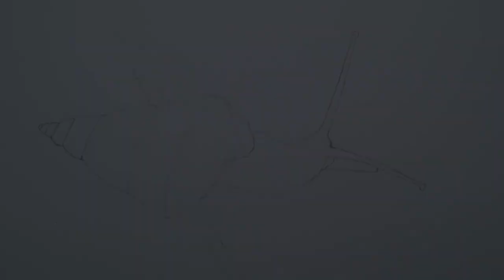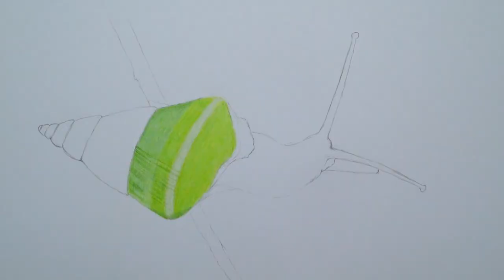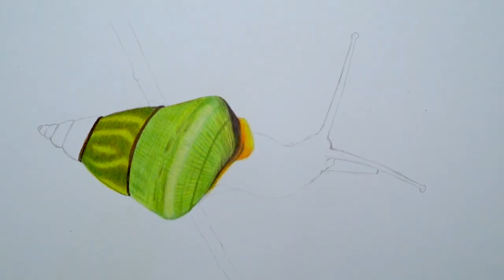how to draw realistic snail with colored pencils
Hi guys~ It's Ira.
In this video, I will show you, how to draw realistic snail in the dark with colored pencils.

The easiest way to start is to draw a drawing with a simple pencil and fix it if necessary. Then color it with pencils or markers or even paints.
I love to draw simple and interesting drawings. I would be grateful if you write your wishes, what should I draw next)

your Kirpisheva draws 💜💚